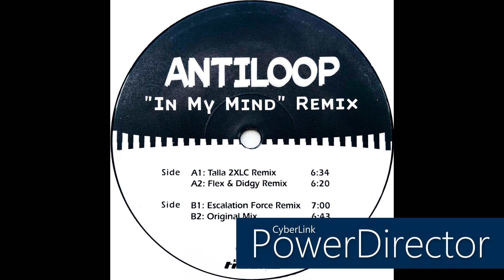Antiloop • In My Mind (Original Mix) (1997) (Reissue 1998)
Originally released in 1997 on Fluid Records (Cat.#: FLUT520).

Members: David Westerlund & Robin Söderman
Profile: Progressive Trance / Techno duo from Stockholm, Sweden. They formed the group in 1994. They grew up together as neighbours on Lidingö, an island in Stockholm. They had success with several tracks on Swedish Radio in the 1990's. Their studio is called The Rebel's Room.

Label: Urban Tracks
Cat. #: none
Format: Vinyl, 12", 33 ⅓ RPM
Release date: 1998
Country: Germany